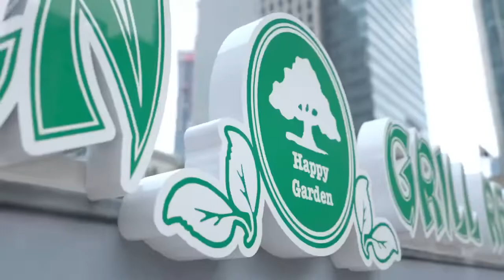Chin. Spezialitäten Grill Restaurant 3D RENDER